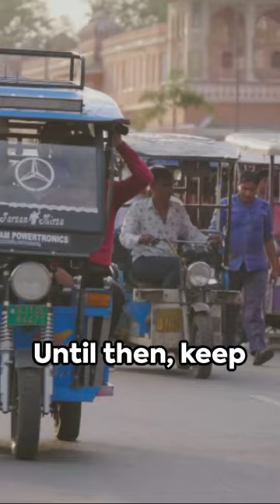🎨 Rickshaw Art: Dhaka's Moving Canvas 🚲